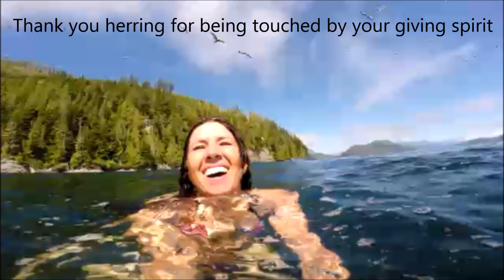Swimming in a Ball of Fish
Discovering the wonders and gifts of a herring bait ball, with auklets, seagulls and salmon.